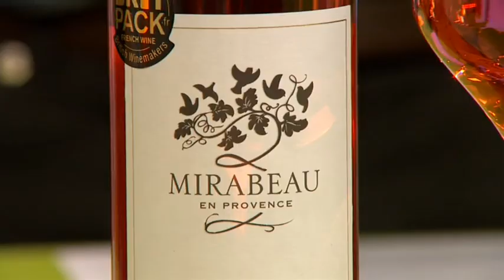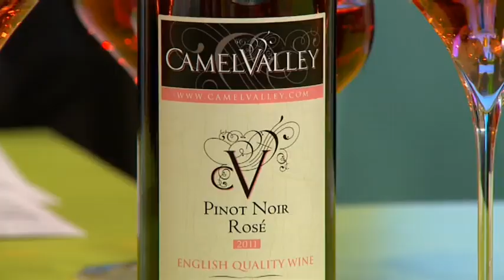Emma Bunton on Sunday Brunch (part 3)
10 March 2013. Tim Lovejoy and Simon Rimmer host a chilled Sunday show with some great food and previews. Guests include Danny Mays, John Barrowman and Emma Bunton, with music from Laura Mvula.